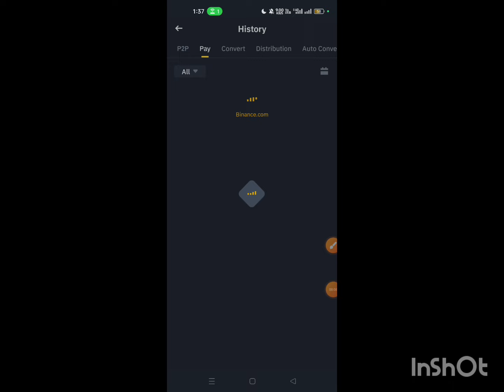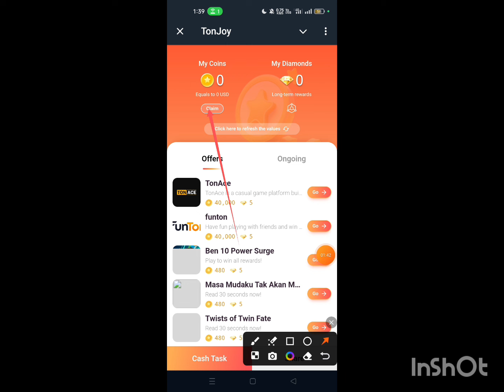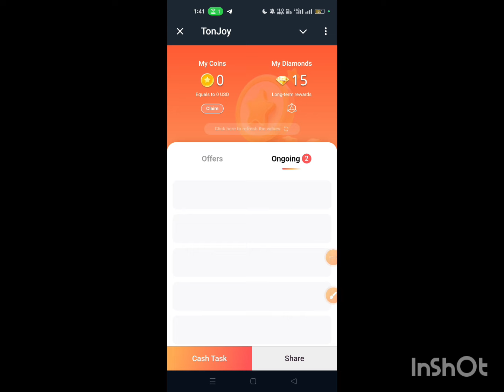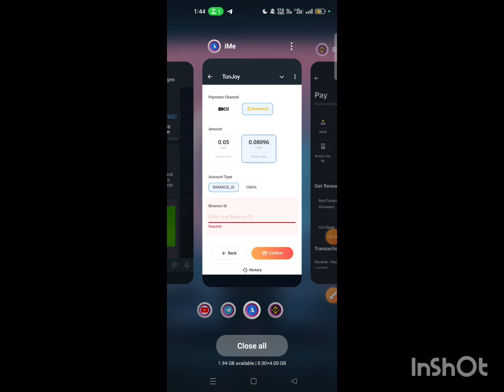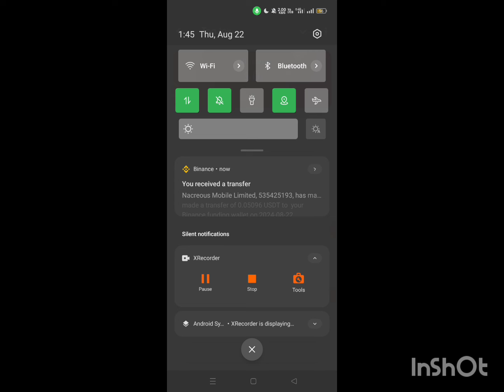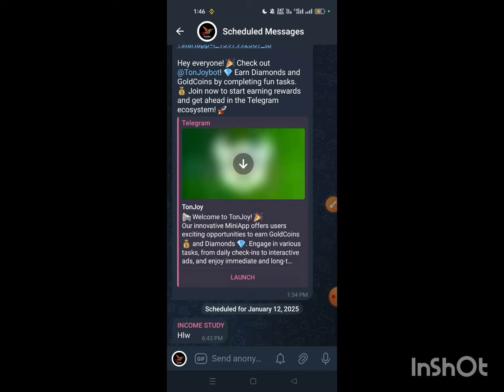😱ইন্সটেন্ট পেমেন্ট 1.5$ সাথে সাথে উইথড্ || Live 1.5$ Payment || Tonjoy Bot || Today New Loot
😱ইন্সটেন্ট পেমেন্ট 1.5$ সাথে সাথে উইথড্ || Live 1.5$ Payment || Tonjoy Bot || Today New Loot || Crypto Loot ||

Bitget unlimited trick,
New exchange airdrop,
New exchanger,
Ton joy  new event,
New airdrop,
Airdrop update,
Crypto loot,
Income study,
Tonjoy withdrawal process,
Fake kyc trick,